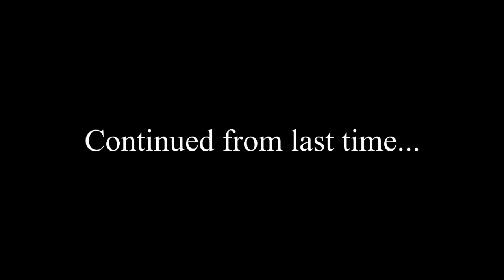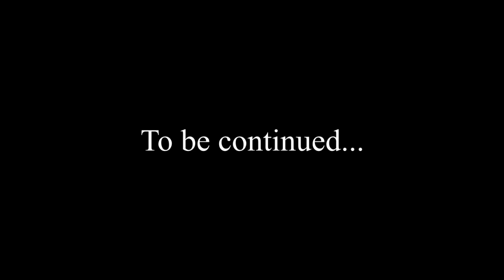Blade and Soul pt. 24 - The Road to Redemption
We help the Monks.  Then we go to look for the grand Herbalist.  We then go take a trip to the Ape King Ogong.  Then we go to the Mother's garden and find Yumma Fei taken captive.  We help Yumma Fei find her fathers stone, the royal seal.